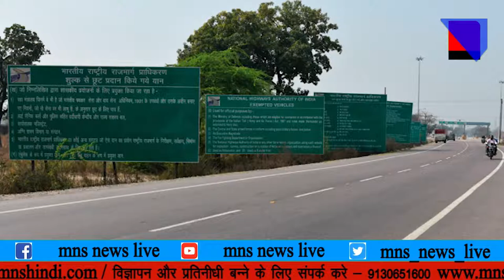के गढ़वा में खाई में गिरी बस #6 की मौत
MNSNEWSLIVE झारखंड के गढ़वा में खाई में गिरी बस #6 की मौत